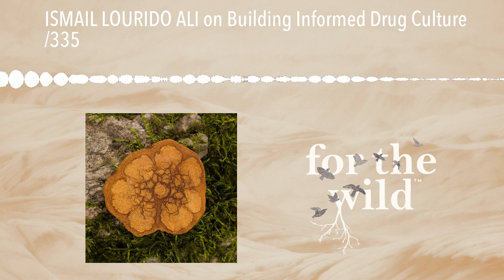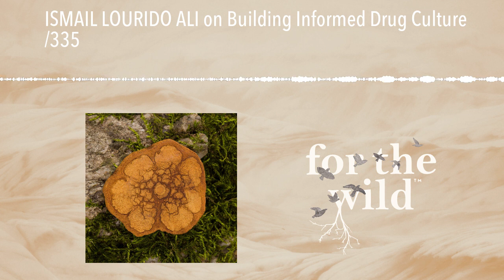ISMAIL LOURIDO ALI on Building Informed Drug Culture /335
In a profoundly informative and thought-provoking episode, returning guest Ismail Lourido Ali considers how we can create spaces for people to safely explore themselves and their consciousness. Ismail’s work to build an informed drug culture calls us to consider the ways we might prioritize balance and humility in conversations over moral judgment and cultural shame. Focusing on moving away from repression, the conversation weaves together nuanced ideas about pleasure, education, and societal structures.

Ismail’s approach to drug policy centers around finding spaciousness as an advocate, and making room for the growing body of knowledge around the uses, harms, and benefits of drugs. He invites listeners to dream of a conscious, compassionate, and safe world in which justice, peace, and balance are prioritized. How might the practices of harm-reduction and substance education expand to create a society that makes space for deep emotions, for crisis support, and for holistic healing?

Ismail Lourido Ali, JD (he/him or they/them) is the Director of Policy & Advocacy at the Multidisciplinary Association of Psychedelic Studies (MAPS), has been personally utilizing psychedelics and other substances in celebratory & spiritual contexts for over fifteen years. Ismail works with, is formally affiliated with, or has served in leadership or board roles for numerous organizations in the drug policy reform ecosystem, including Alchemy Community Therapy Center (formerly Sage Institute), Psychedelic Bar Association, Students for Sensible Drug Policy, Chacruna Institute, and the Ayahuasca Defense Fund.